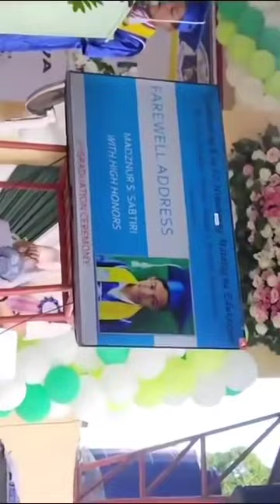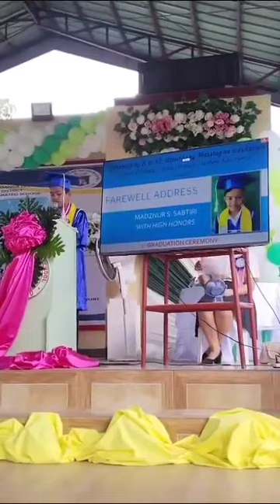Utoh Madznor Valedictorian Speech ( July 11,2023 )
My Nephew Valedictorian Address during Elementary graduation was held in Bucana,Intergrated School Siocon,Zamboanga Del Norte